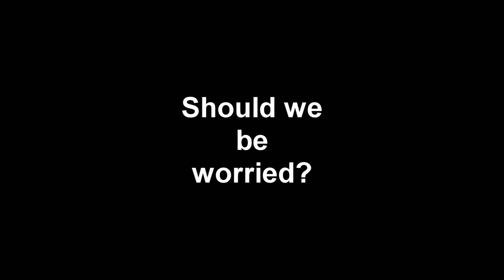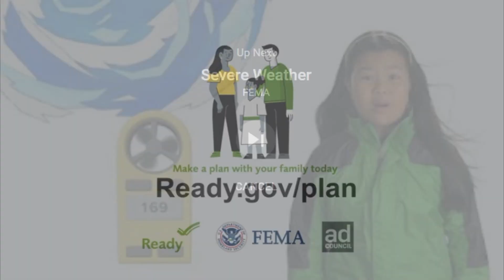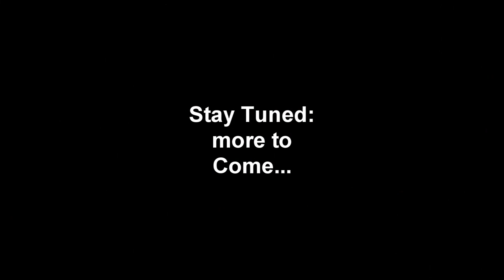Is the Government Preparing People for FEMA Camps Because of Covid?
A bit dramatic in the title, and I could be reading this all wrong, but something about the new FEMA/CDC commercials bothers me...
Bitcoin: 3MCJRj3BUsGzghJKEscv8DTBzYvEdWkNd6
BCH: qzvdwnzyeu0jwhulhw48pc5j3wnt7ldpkgdswgmct5
ETH: 0xE089f68A1f3ffDaB8cFdE265a6DAD75df34bE970
ETC: 0x30C792DF2329afA22bb9F9d803781f5676b1a2c6
LTC: MP3YkPfUCM8mUoiBAp6i63RchtE6q8KwHV
ZRX: 0x3EDA3FEcFE7729bF27DAE48D72E2e0C60Cec2FB0
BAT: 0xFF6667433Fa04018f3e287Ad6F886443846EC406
USDC: 0xAbd5483CF99b4d65e6255E764e0CA982Ec307f96
ZEC: t1LHYu45cmhAxBUwbgfS2rRWd6SAFGCFMcG
DAI: 0x484b42D96eff229a19bc6f59D6AE256bCC3ee25B
LINK: 0xAF5b3145203c3340EB090329ee36DCd88d4D210A
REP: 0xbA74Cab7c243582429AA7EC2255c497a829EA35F